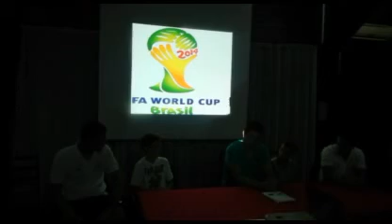OLF Kamp DIF 2014